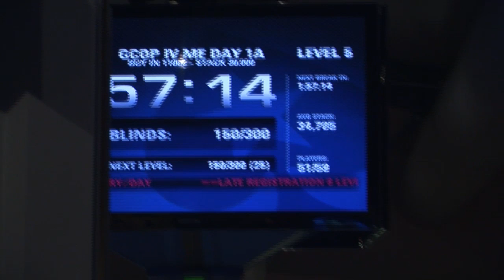GCOP Main Event day 1A - Jens Knossalla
GCOP Main Event day 1A